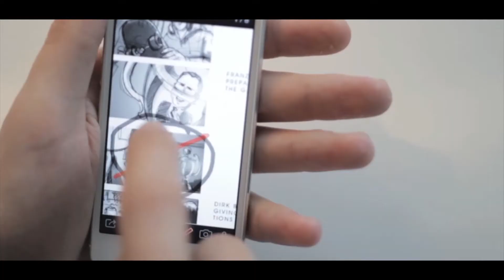CASBAAH PRODUCTION REEL 2013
You wouldn't believe, the pictures we can see!

Casbaah Production creates distinctive content for travel, corporate, fashion, and the arts.
Graduated director, cinematographer and founder Caspar David Fieseler articulates our clients visions with carefully crafted artistic visuals.
His ability to capture emotions and profound knowledge of the craft, are the peculiar features that make our creations one of a kind.

Co-founder and master communicator, Karl Nesseler, engineers the balance between precise logistics and freedom for the artistic process.
His vast experience in all sorts of environments completes our team of freethinking creators.

You will find, we follow an independent style of unique film making, yet we are able to accommodate various demands, worldwide.

We see our strength in the language that we speak.
A language of art in pictures.